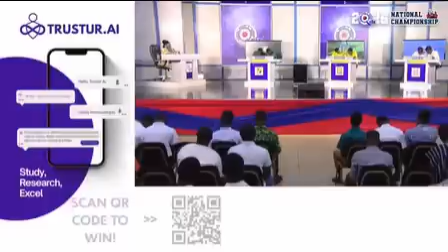🔥Competitive SPEED RACE Btn Prempeh College And Suhum SHTS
Speed Race Featuring Prempeh College, Suhum SHTS and Benkum SHS